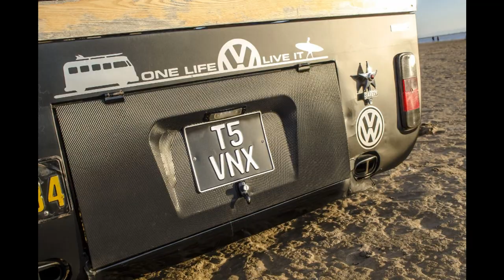Reza's T5 Pick Up from Van-x - VW Bus magazine photos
Watch in HD yo!

Links to photos and more information below..

A very quick slide show with some of the photos used for Reza's VWBus magazine feature.

If you would like a little more time to look over the photos check them out on..

Thanks
aTHOMPSON